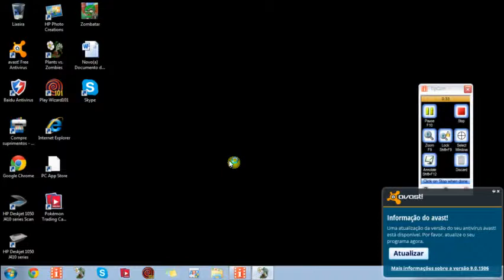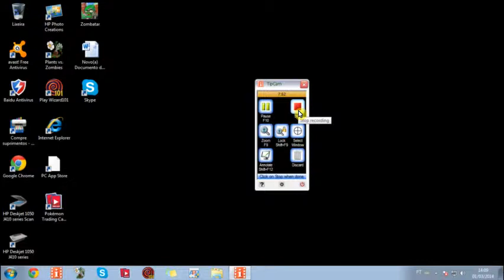Plants vs. Zombies #2 level 2-6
Mais um video da série Plants vs. Zombies
deixem o:
                  LIKE o COMENTARIO FAVORITO e se INSCREVAM!!!